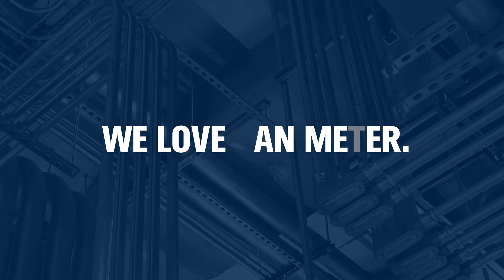We Love Van Meter